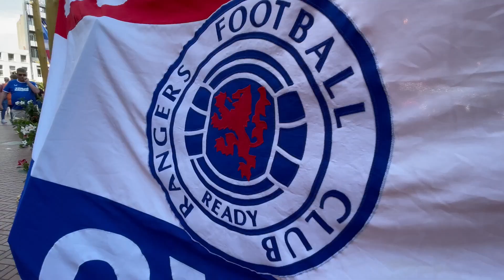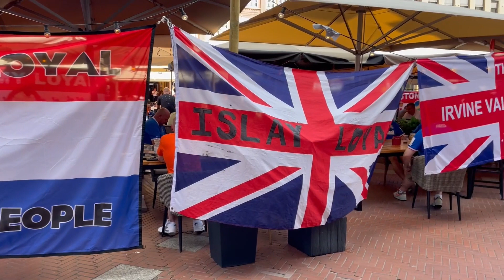Rangers fans gather in Eindhoven ahead of Champions League qualifier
Connor Goldson has called on Rangers to stick together against PSV Eindhoven in the absence of Alfredo Morelos.

Colombia striker Morelos was omitted from the Gers squad by Giovanni van Bronckhorst for Wednesday’s second leg of the Champions League play-off due to fitness levels and other concerns, including attitude.

The 26-year-old, who missed out on last season’s finale due to a thigh injury, was sent off 13 minutes after coming on as substitute in the 2-2 draw with Hibernian at Easter Road on Saturday.

Now Bronckhorst has made his decision, Rangers will have to cope without Morelos at the Philips Stadium where the match will start with the teams tied at 2-2.